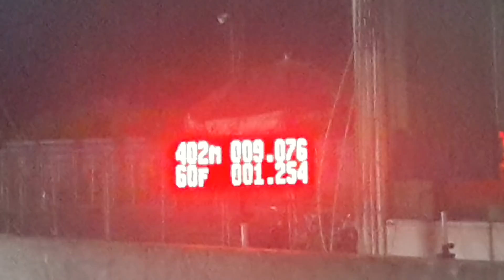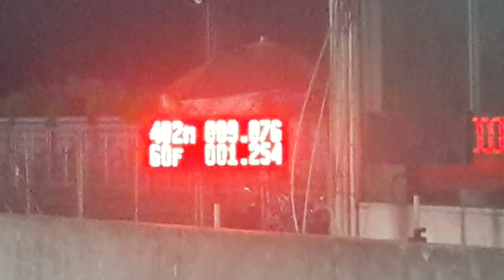F55PRO ดาอะไหล่สด หนุ่ยเป๋อสุพรรณ 9.076 sec.